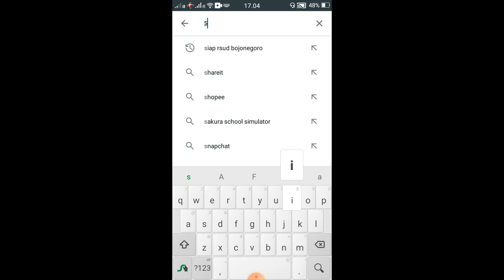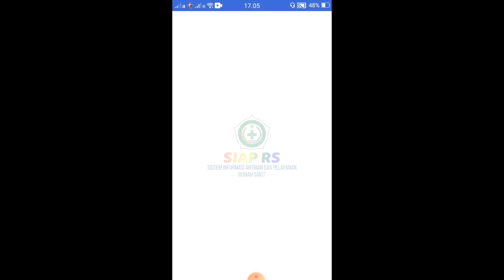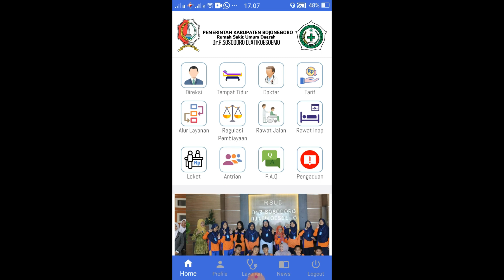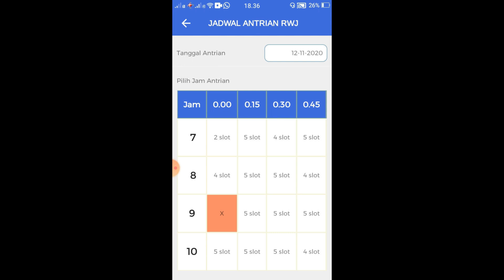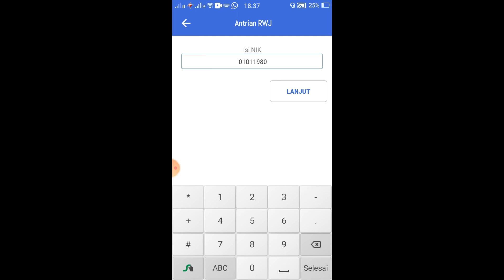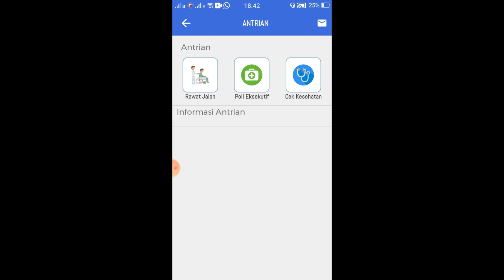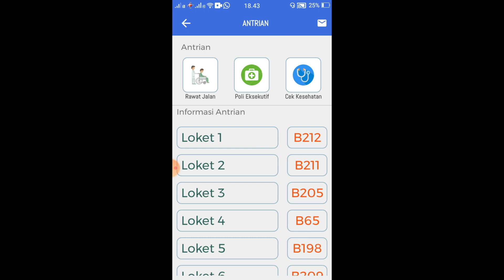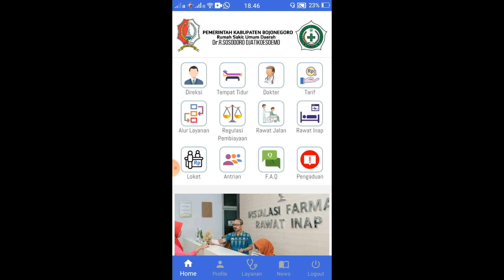Pendaftaran Online " SIAP RS " Poliklinik Rawat Jalan RSUD. dr. R. Sosodoro Djatikoesoemo Bojonegoro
Berikut kami bagikan tutorial terkait Pendaftaran Online " SIAP RS " Poliklinik Rawat Jalan RSUD. dr. R. Sosodoro Djatikoesoemo Bojonegoro versi Update
yang lebih mudah dan lancar, semoga bisa memberi manfaat bagi masyarakat yang ingin berobat atau Medical Cek Up
Terima kasih